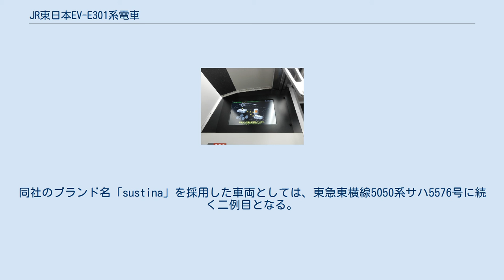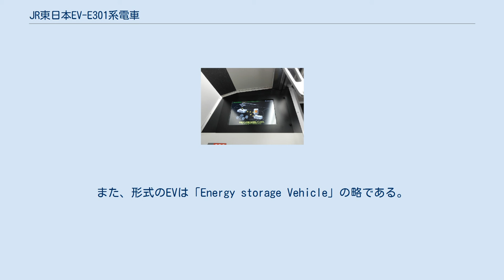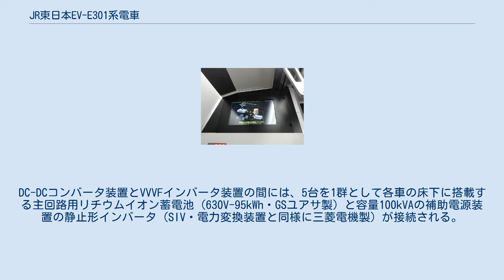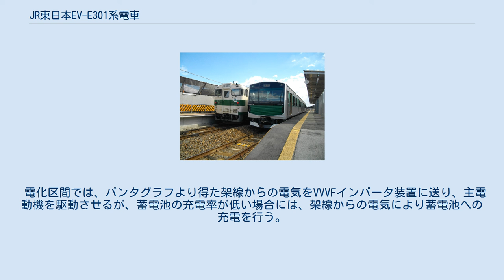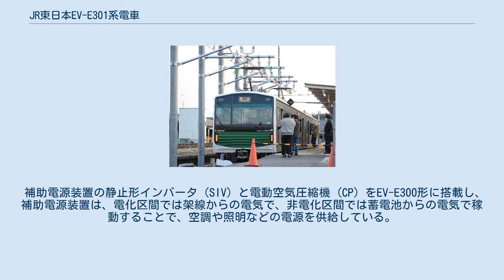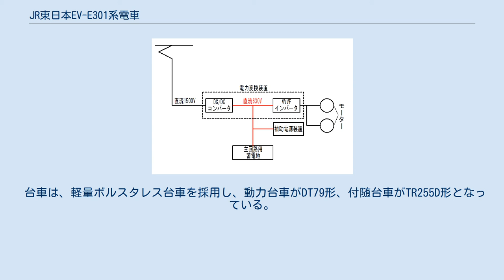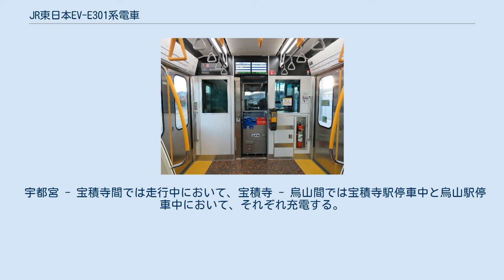JR東日本EV-E301系電車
EV-E301系電車（EV-E301けいでんしゃ）は、東日本旅客鉄道（JR東日本）の一般型直流用蓄電池駆動電車である。
愛称は「ACCUM」（アキュム）であるが、これは蓄電池を意味する「accumulator」から取られている。
 この電車は、屋根上に集電装置（パンタグラフ）を持つVVVFインバータ制御の電車に走行用のリチウムイオン電池を搭載し、架線のない区間でのモーターによる走行を可能にした営業用蓄電池駆動電車である。
 車体は、総合車両製作所(J-TREC) が開発した次世代ステンレス車両「sustina」を採用したステンレス製である。
同社のブランド名「sustina」を採用した車両としては、東急東横線5050系サハ5576号に続く二例目となる。
前頭部は非貫通構造で前面窓上部には前部標識灯と3色LED式の行先表示装置を装備する。
運転室は、事故などの衝突時における乗務員の保護を図るため、前面部の構造を強化し運転室背面には救出口を設けており、ワンマン運転を行うため運賃箱、室内確認ミラー、ワンマン操作器、ワンマン設定器を設置している。
側面は両開き3扉で、一部の扉の横にドア扱い表示器と上部に3色LED式の行先表示装置が装備されている。
また、非電化区間と電化区間の両方のホームの高さに対応できるように、車両の床面高さを1130mmに設定して、段差の低減を図っている。
 形式は宇都宮方の先頭車がEV-E300形、烏山方の先頭車はEV-E301形となっており、2両編成で運転される。
両形式とも制御電動車で、いずれも後位側の台車に主電動機を2基装備している。
EV-E301形には集電・充電兼用のシングルアーム式のパンタグラフ2基を搭載し、大きな集電電流による急速充電に対応するため、パンタグラフのすり板を強化している。
 愛称の「ACCUM」は、蓄電池を表す英語「Accumulator」から採られている。
また、形式のEVは「Energy storage Vehicle」の略である。
 2015年5月21日には、非電化路線の新たな動力方式を具現化する車両として、鉄道友の会の2015年ローレル賞を受賞した。
 客室内装は、E233系電車と同様にユニバーサルデザインの採用とバリアフリーの向上が図られ、室内照明はLED化、座席はオールロングシートとなっている。
側扉の脇には整理券発行機や側扉開閉ボタンを装備し、連結面側車端部には車椅子の設置スペースを備える。
また、乗務員室側には列車の行先を表示する2つのモニタ装置を、連結面側妻部には車両の主回路を流れる電気の流れや蓄電池の充電状況を表示する車内情報装置を取付けている。
トイレ設備は設置されていない。
両形式とも後位左側に機器室を設けたため、当該部分には側窓がない。
 主回路の見取り図 架線からの直流1,500 VをDC-DCコンバータ装置で630 Vに降圧した上で、その後VVVFインバータで三相交流に変換して交流誘導電動機を制御する。
DC-DCコンバータ装置とVVVFインバータ装置は三菱電機、一体形の電力変換装置を構成する。
DC-DCコンバータ装置とVVVFインバータ装置の間には、5台を1群として各車の床下に搭載する主回路用リチウムイオン蓄電池 (630V-95kWh・GSユアサ製) と容量100kVAの補助電源装置の静止形インバータ (SIV・電力変換装置と同様に三菱電機製) が接続される。
非電化区間ではこの蓄電池を電源として走行する。
編成当たりの蓄電池は10台、蓄電池容量は190.1kWhである。
 後述する駅の地上充電設備で行われる急速充電では、剛体架線を使用することにより通常の架線よりも大きな電流により充電が行われる。
通常の架線とは集電電流の制限値が異なるため、地上から送信される地点情報を受信して、車両自体が在線している場所の架線状態を自動的に認識する架線認識装置を搭載している。
認識装置は急速充電中のパンタグラフの上昇下降の制限と起動防止、非電化区間でのパンタグラフ上昇の防止と上昇のままの進入防止、架線の条件に合わせた集電電流値の制御を行う。
また、リチウムイオン蓄電池は、安全を確保するため、専用の蓄電池箱に収められ、完全に隔離された状態で床下に搭載され、蓄電池の充放電時の温度上昇や留置時での蓄電池箱内の蓄電池間の温度差の低減が図られている。
乗務員室の助士側には、主回路用蓄電池の入切スイ...